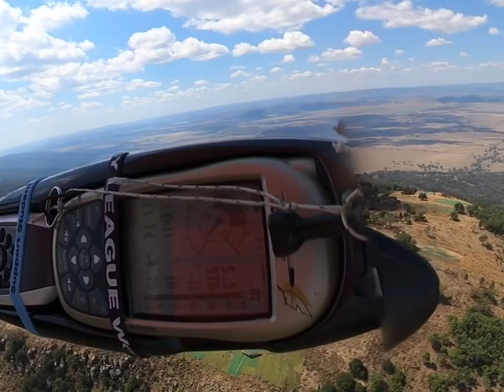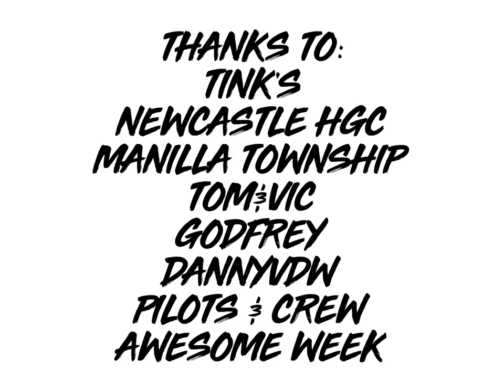Hang gliding NSW state Titles Manilla 2023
State titles NSW hang gliding Manilla March 2023